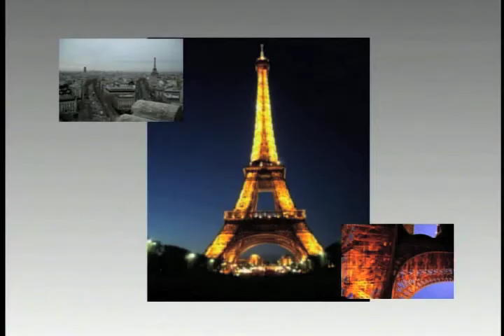El periodismo de luto por la partida de Jorge Saldaña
Pionero de la radio y la televisión en México,  amante de la música y la literatura, Jorge Saldaña Hernández fue el hombre que relataba historias con su controversial lenguaje y temperamento.

Jorge Saldaña inició en 1950 como locutor en Xalapa. Realizó sus estudios en la Facultad de Derecho de la Universidad Veracruzana, de Derecho Internacional en La Haya, Holanda, y de civilización francesa en la Universidad de Paris donde también vivió la bohemia como cantante en los cafés… además estudio en la escuela de periodismo, en Madrid, España.